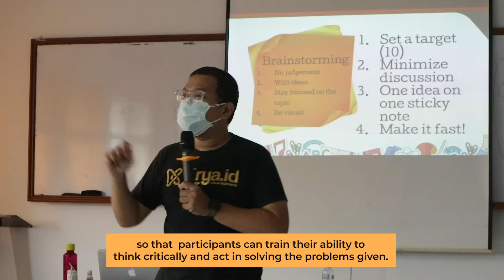KRYATIVE M!NDSeT #2021 x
Kryative M!NDSeT (M!ND Session for Teachers) by Krya aims to broaden their
capabilities including enriching their teaching methods and approaches as well as
appreciating the students condition and prerequisite through solving problems. This
activity will be designed through the challenges given to the participants, so that
participants can train their ability to think critically and act in solving the problems given.